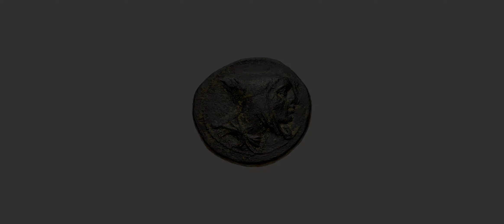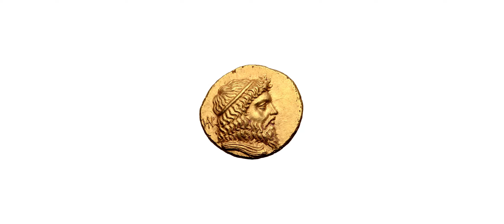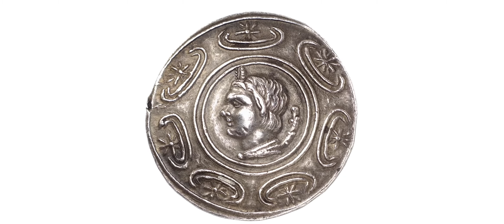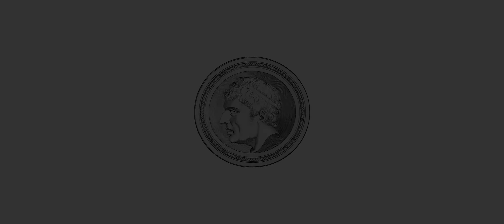The War of Laodice | Seleucid History IX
With Antiochus II Theos dead, his murderer Laodice seeks to seize the throne for her son Seleucus II Callinicus, while Ptolemy III Euergetes intervenes to oppose her, beginning the Third Syrian War.